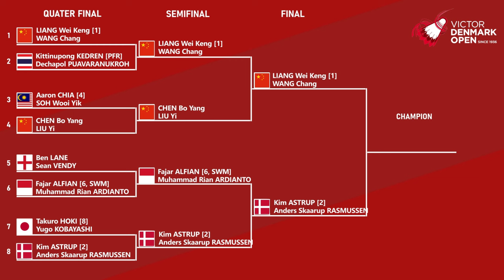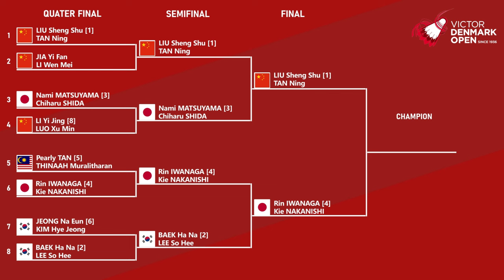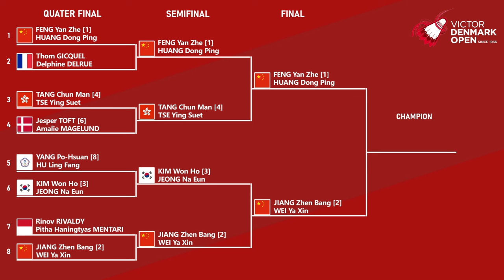HASIL SEMIFINAL & DRAW FINAL DENMARK OPEN 2024. FAJRI DIKALAHKAN KIM A/ANDERS S R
HASIL SEMIFINAL & DRAW FINAL DENMARK OPEN 2024. FAJRI DIKALAHKAN KIM ASTRUP/ANDERS SKAARUP RASMUSSEN denmarkopen2024 denmarkopen2024 denmarkopen2024 victordenmarkopen2024